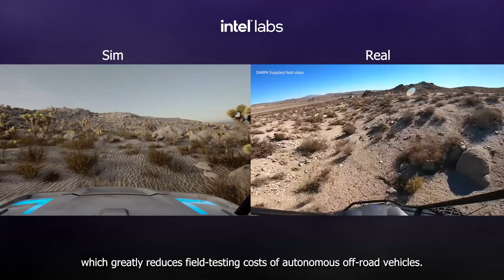Intel and DARPA to Develop Advanced Simulation Solutions for Autonomous Off-Road Vehicles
Extreme conditions make developing and testing OffRoad autonomous vehicles expensive and slow. As part of the DARPA RACER-Sim Program, Intel is reducing the cost and bridging the gap between simulation and the real world.

The Robotic Autonomy in Complex Environments with Resiliency – Simulation (RACER-Sim) program aims to create the next generation of simulation platforms. Video is approved for public release; distribution is unlimited. (Credit: Intel Corporation)